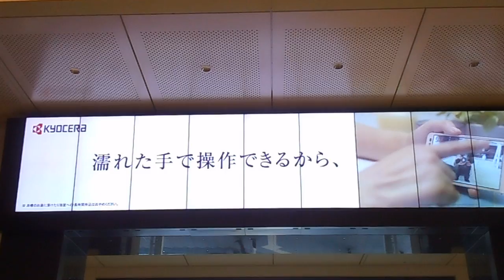DSCN4201東京駅ビジョン20160114浅草